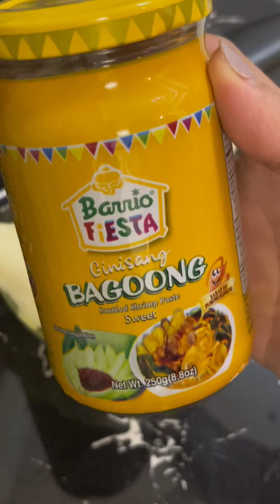Green Mango ASMR Mukbang | Bei Cravings